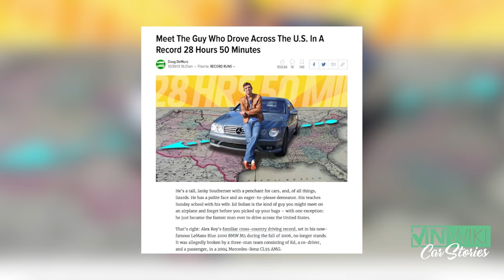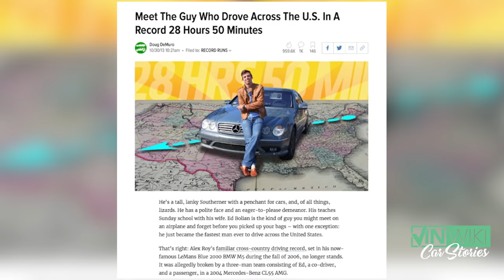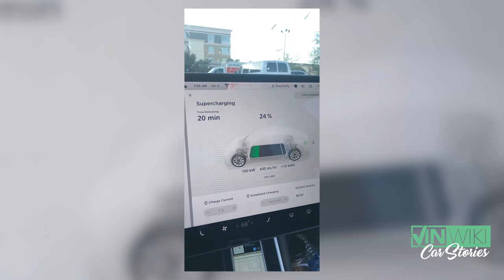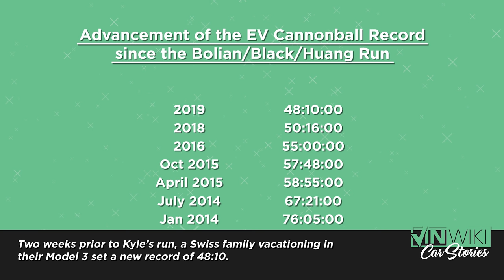How far & fast can Teslas really go?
Top Cannonball Stories

Kyle Conner wanted to beat Alex Roy's NY to LA Record but when Ed Bolian beat it in 2013, he set his sights on a different idea. As Tesla gained notoriety and built out their supercharger network, the possibility of an Electric Vehicle Cannonball became possible. Photos provided by @tipsymedia on Instagram.